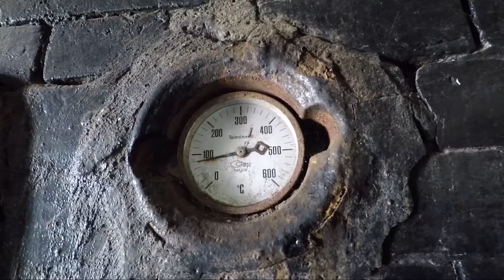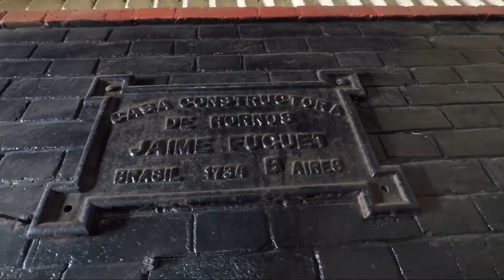Villa Ruiz 3°, Panadería La Emilia de 1914.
Visitando a Villa Ruiz, justo vimos una panadería histórica del pueblo que ahora está cerrada pero uno de los dueños, Hugo nos abrió la puerta para contar su historia.